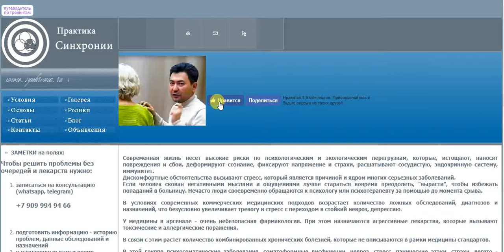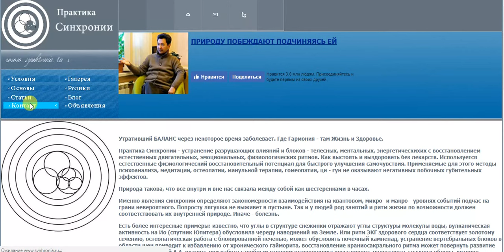Практика Синхронии Цой А.А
Практика Синхронии Цой А.А - лечение без лекарств психо - соматических болезей, вегето - сосудистой дистонии, люмбаго, ишиаса, плече-лопаточного периартериита, мигрени, головной боли, головокружения, паничесих атак,